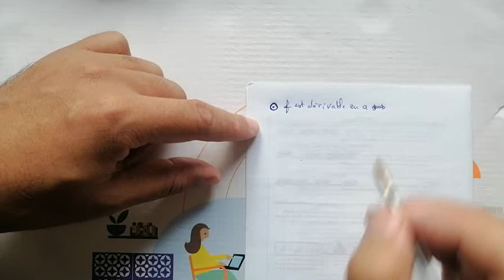derivation .......math de 2bac pc svt et sm